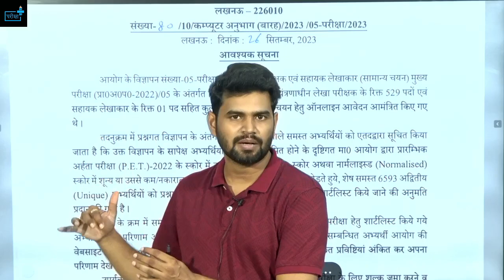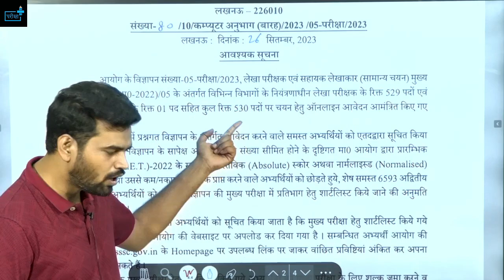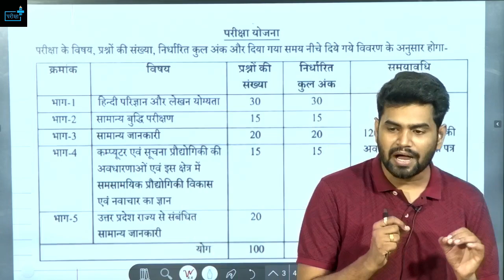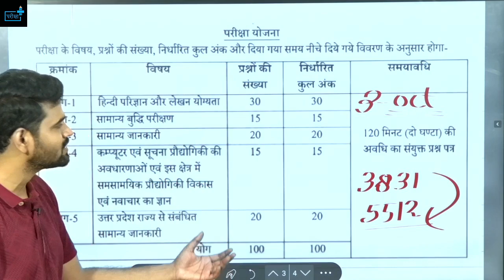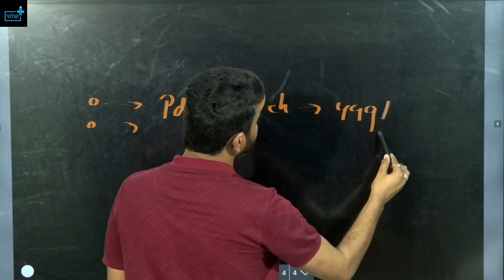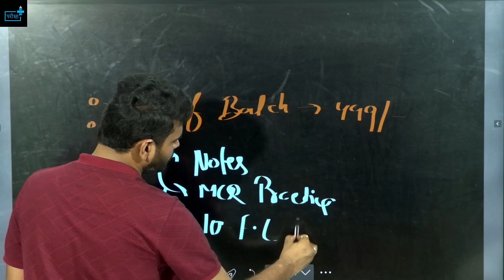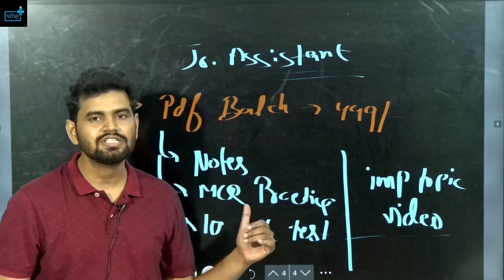UPSSC Junior Assistant vacancy increases सभी होंगे Shortlist ? क्या होगी PET की CUT OFF ?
junior assistant cuttoff,
pariksha plus survey,pareeksha plus,
parikshaplus,
survey result,
maha suvey,
KANISHTH SAHAYAK 3831 PAD,
kanishth sahayak pet cutoff,
junior assistant class,
juniuor assistant hindi,
junior assistant age,
juniuor assistant eligibility,junior assistant typing